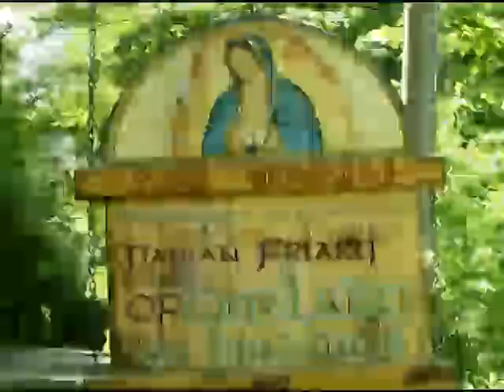Apr 24 - Homily: St Fidelis of Sigmaringen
Fidelis was born in the town of Sigmaringen in Germany in the year 1578. He joined the Order of Friars Minor Capuchin and lived an austere life in vigils and prayers. He was indefatigable in preaching the word of God, and at the command of the Sacred Congregation for the Propagation of the Faith he preached sound doctrine in Raetia. In the year 1622 he was attacked by heretics at Sewis in Switzerland and died as a martyr.

 Ave Maria!